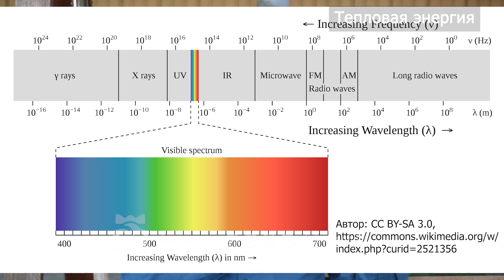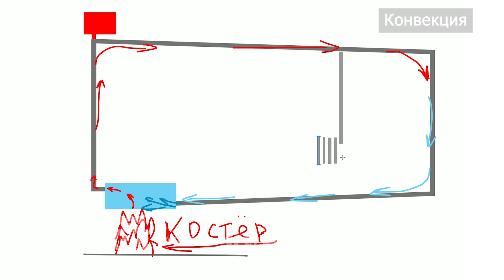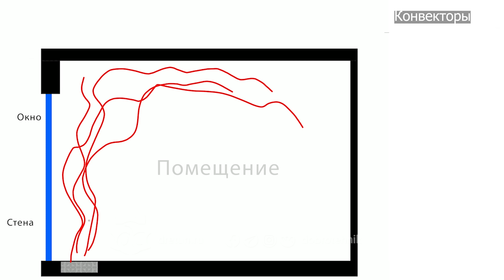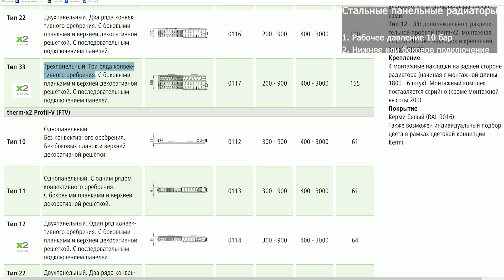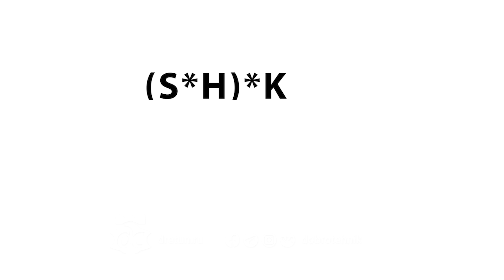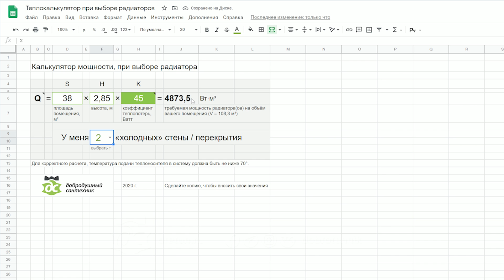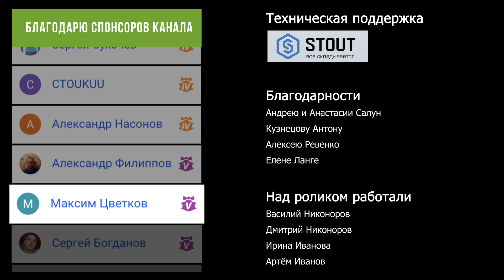Радиатор отопления. Как выбрать? Какой лучше? Все ответы.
Вам врали. Конвекторы не сушат воздух. Какие радиаторы лучше? Стальные, панельные, трубчатые, чугунные, биметаллические, алюминиевые или, всё-таки, конвекторы? Что такое конвекция, влажность и излучение? Короче говоря, все ответы на вопросы как, куда, почему и какие радиаторы (батареи) ставить: в квартиру, на дачу, в офис, на склад, даже на многоэтажную парковку. Понимаю, не каждый осилит это видео до конца. Но тот, кто досмотрит — получит бонус! Простую рабочую формулу расчёта мощности радиатора для своего дома (ссылка ниже).

Благодарю бренд STOUT и компанию Терем за предоставленных актёров:
1. Биметаллический радиатор (этого парня ждёт распил в след ролике)

3. ТеплоКалькулятор, расчёт мощности радиатора

Содержание
0:00 Погружение в тему
0:58 Термины: батарея или радиатор
2:55 Что такое тепло?
4:06 Конвекция. Гравитационная система. Банка
9:26 Влажность воздуха
13:30 Переходим к выбору
13:53 Трубчатые радиаторы
19:09 Итого по трубчатым
20:35 Регистры
21:47 Чугунные радиаторы
25:12 Конвекторы
30:10 Техничка по конвекторам
32:00 Алюминиевые радиаторы
34:51 Чтобы алюминиевый не бахнул…
36:37 Биметаллические
38:53 Про гидроудар
40:22 Панельные радиаторы
43:12 Комментарий Евгения
44:27 Подытожим
46:00 Калькулятор мощности
49:06 Так чем нагревать дом?